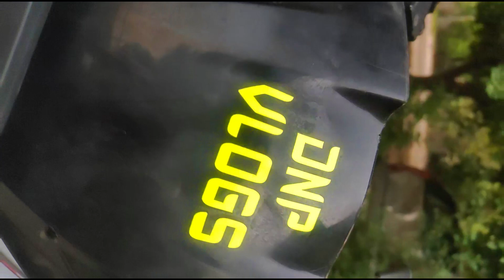apache 200 4v simple modification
12 das 12 vlogs

Action camera

action camera mic

riding jacket